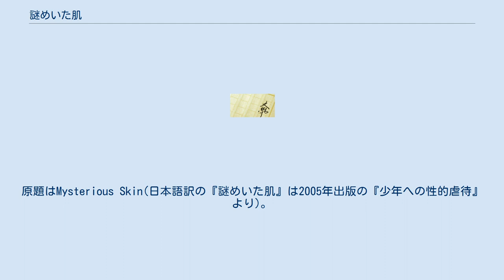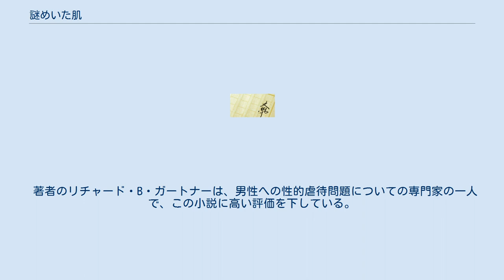謎めいた肌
『謎めいた肌』 または 『ミステリアス・スキン』 は、1995年にスコット・ヘイムが発表した小説、またはこの小説を原作として日系アメリカ人監督のグレッグ・アラキが撮影した映画。
原題はMysterious Skin(日本語訳の『謎めいた肌』は2005年出版の『少年への性的虐待』より)。
 4万人の人々が暮らす、カンザス州ハッチンソンに住む少年達。
二人の少年はリトルリーグに入団していた。
だが、その男性コーチは性的虐待を行う人間であり、その2人を食い物にした。
 やがて、大人になり二人は再会し、ようやくまともに被害体験を話せるようになる。
だが、そのうちの一人はその体験が忘れられずに強迫的な男娼となり、もう一人はその時の記憶を喪失しエイリアンに連れ去られるという幻想を持ってしまっていた。
 2004年の第61回ヴェネツィア国際映画祭で初披露され、2006年の「Polished Apple Awards - Best Movie」を受賞した。
日本では劇場未公開だが、2005年の東京国際レズビアン&ゲイ映画祭で上映された。
 著者のリチャード・B・ガートナーは、男性への性的虐待問題についての専門家の一人で、この小説に高い評価を下している。